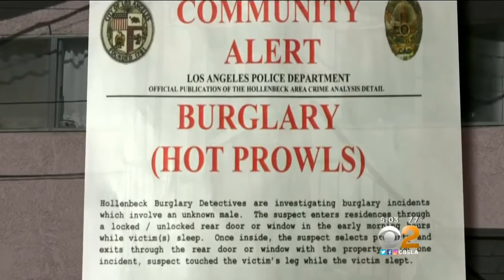Suspect Sought In 'Hot Prowl' Burglary Spree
Detectives are asking for help in identifying the suspect responsible for a spate of burglaries in the Hollenbeck Park area.